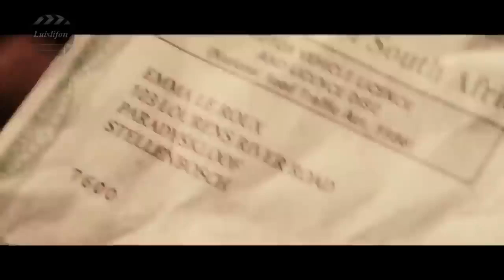action movies 2019 full movie english hollywood